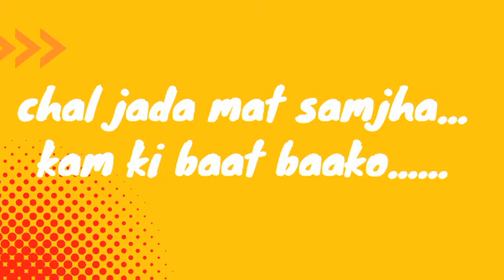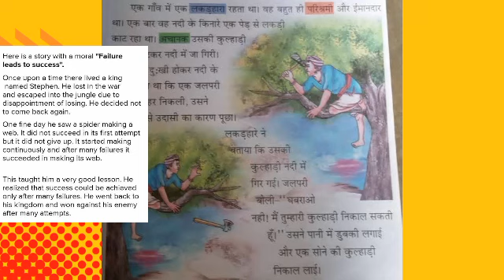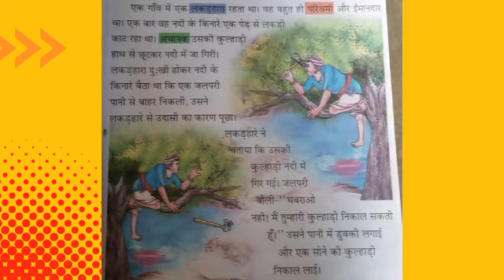How to prepare for IB TIER 2 exam 2023 ll Ib sa tier 2 strategy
a little effort from my side to guide you